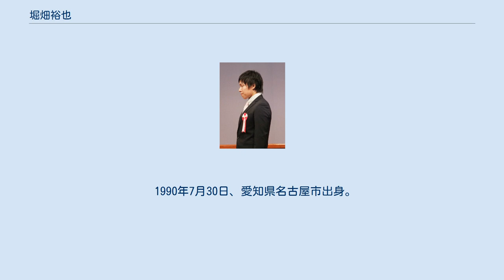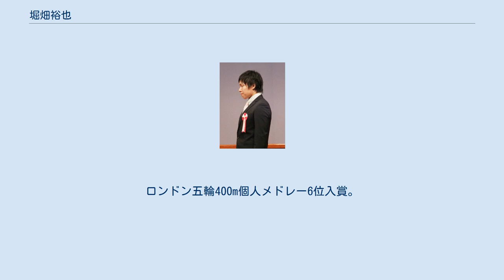堀畑裕也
堀畑 裕也（ほりはた・ゆうや 1990年7月30日 - ）は、日本の競泳選手。
種目は個人メドレー、自由形。
2011年世界水泳選手権400m個人メドレー銅メダリスト。
 1990年7月30日、愛知県名古屋市出身。
小中9年間KLスポーツ春日井スイミングスクール(愛知県春日井市)の選手コースで本格的に水泳を学び、その後、豊川高等学校を経て日本体育大学体育学部体育学科卒業。
日本体育大学大学院在学中。
 身長169cmと競泳選手では小柄な方に入るが、本人は「小回り出来るプラスな面がある」とこれを武器としている。
自身の専門は個人メドレーであるが、自由形、バタフライにも出場することもある。
 ジュニア時代の2008年から国際競技大会に日本代表として数多く出場し、2010年アジア競技大会（広州市／ 中国）では400m個人メドレーで優勝した。
 2011年世界水泳選手権（上海市／ 中国）では400m個人メドレーで3位に入り、日本人選手としてこの種目で初となる国際競技大会のメダルを獲得した。
 ロンドン五輪の代表入りを目指し、山本化学工業製の姿勢改善水着「ゼロポジション プロフェッショナル」を使用した練習を行い、日本選手権400m個人メドレー2位の結果を残し、代表に選出される。
ロンドン五輪400m個人メドレー6位入賞。